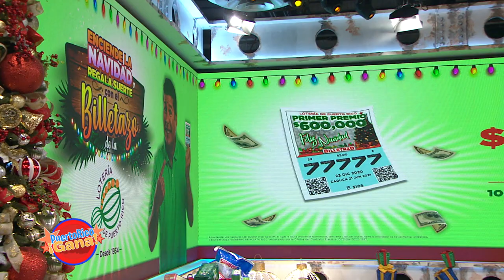Puerto Rico Gana - 12–06-2020- #6